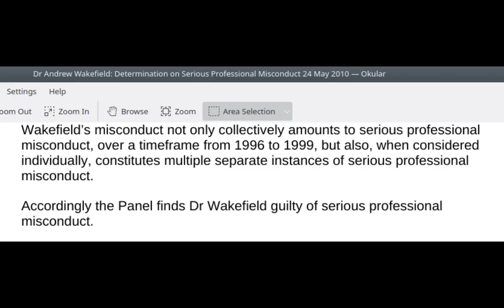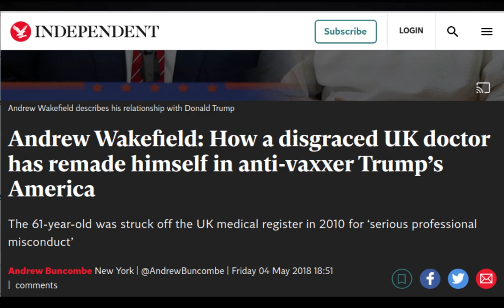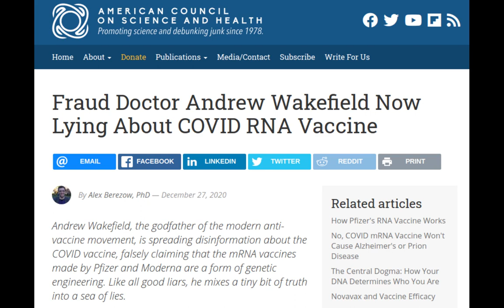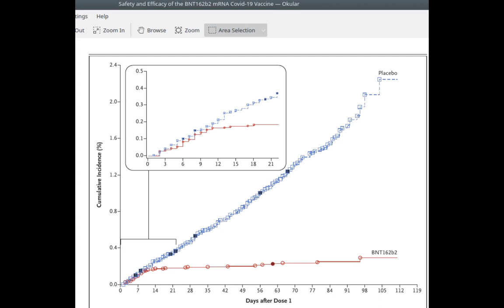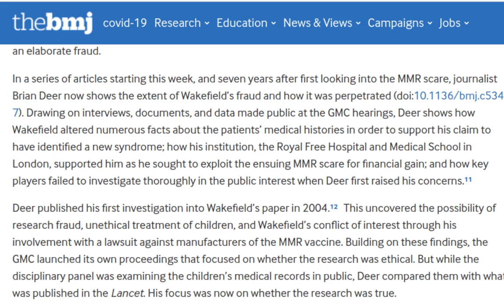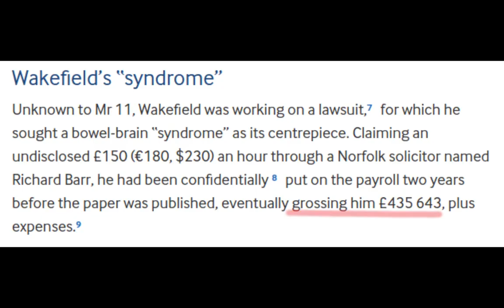RNA vaccines - Lets Examine Some Claims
This video is the uncensored version of a censored version that I managed to keep up on youtube after it was struck down for medical misinformation - actually won the appeal on the censored version.  This uncensored version was previously struck down and the appeal was also denied.
Lets see how the youtube algorithms handles this re-post